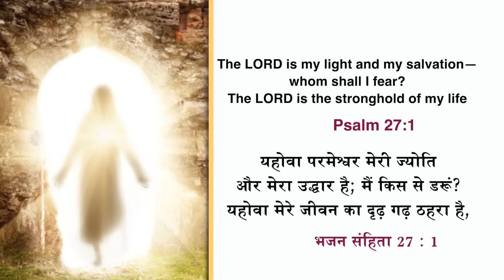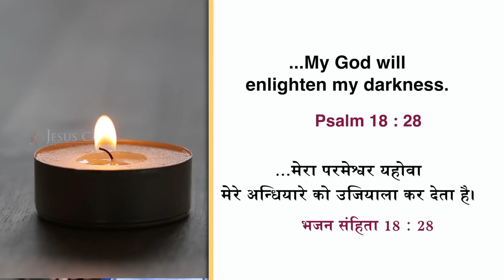God is Your Light and Salvation | Sis. Stella Dhinakaran | Today's Blessing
Have a daily practice of looking to God and speaking to Him. Through this, you will witness His glory, and He will grant you His peace and joy. Tune in to this blessing by watching today's promise.